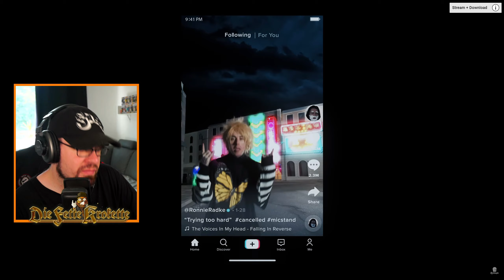Der neuste Hit von Falling in Reverse? | Falling In Reverse - Voices In My Head | Reaction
Die Band die mir sprachlich immer ein Krampf verpasst xD. Haben wir von Ronnie einen neuen Mega-Hit? Viel Spaß!

Genre: Metalcore

Eure Krokette